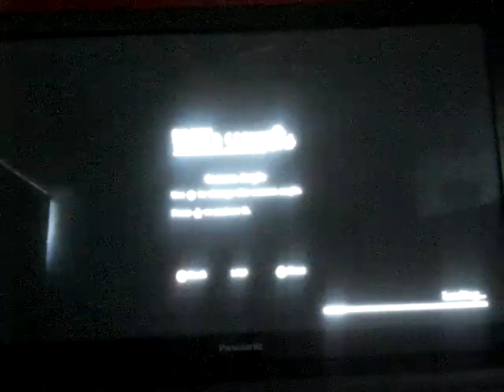One Piece: World Seeker gameplay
Enemies: Marines